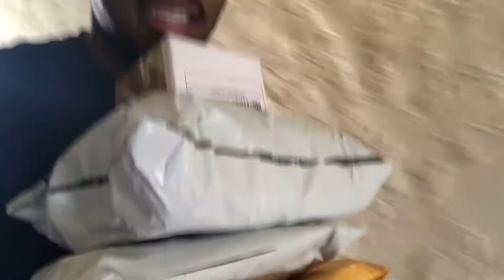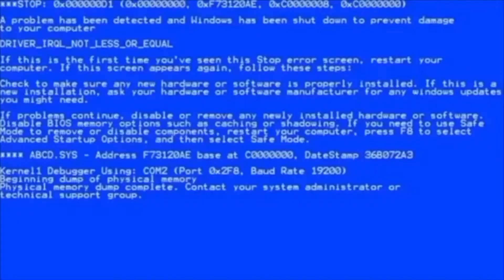Come Make Money With Me!!! Turning Hard Goods To Hard Cash Vlog #3 $100 In a Few Min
I take you guys with me on a day as a part time reseller/ Full time Navy Sailor. Just a chill day going to to the post office and good will to find some hard goods For Ebay and Amazon
take you guys with me on a day as a part time reseller/ Full time Navy Sailor. My goal today was to find some new items to sell on Ebay/Amazon so I went to 2 thrift stores 3 yard sales. I was able to find some good stuff that should allow me to Quadruple my money!